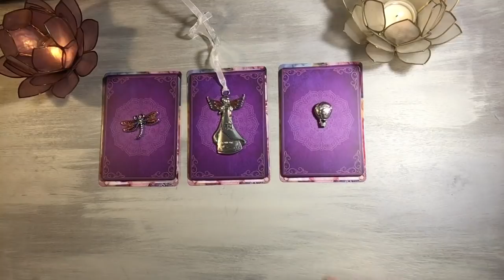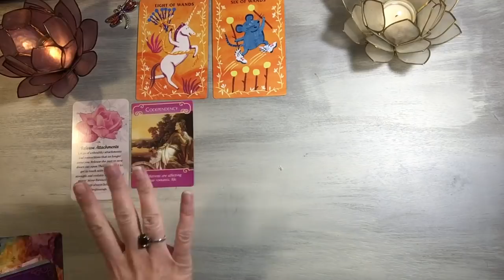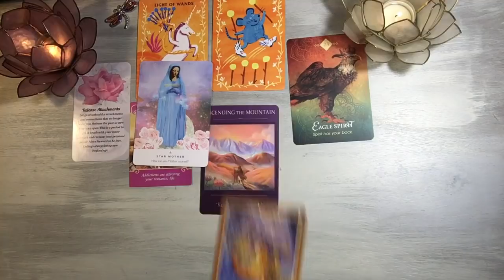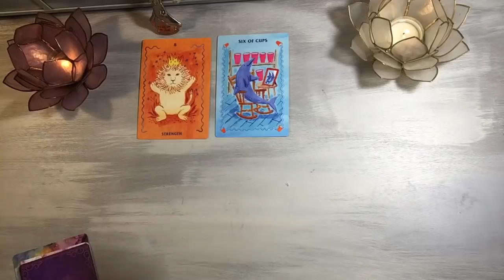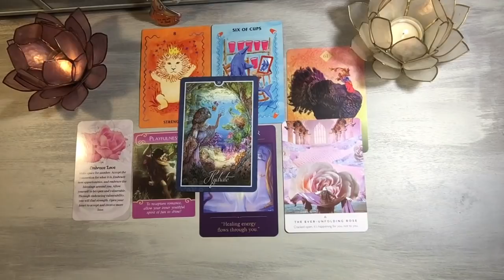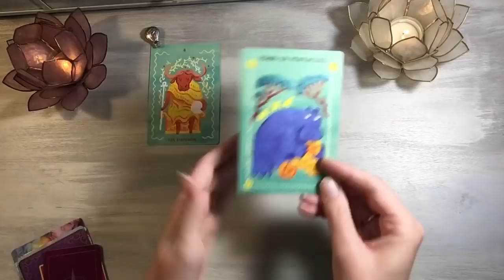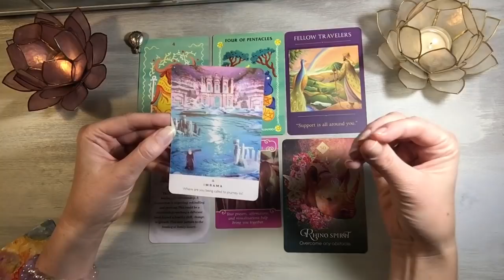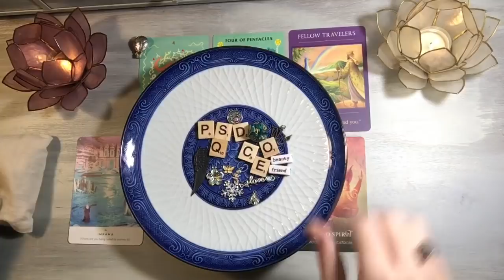🔮💗💫 What To Expect This Week!! Pick A Card + CHARMS (Timeless)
Pick A Card (Timeless) Relationship Soulmate Psychic Tarot Reading

This is a Pick a Card video, take a moment to review the piles and choose the one you are most drawn to. Here are the time stamps for each pile.

Pile 1  2:00
Pile 2   14:35
Pile 3   26:42
Winner will be announced in a video posted to my channel, at the beginning of the following month. WOOHOOOOOO! Good luck!

✨For PRIVATE READING REQUESTS  I'm taking a short break from personal readings.

Thank you so much! It truly helps!!

💗My Favorite Pick A Card Channels💗

Happy Twins 1111  @Happy Twins 11:11

Helpful info for those on the Twin Flame Journey

Thank you so very much for joining me today!
 - Joy